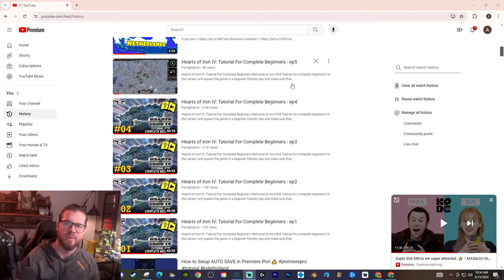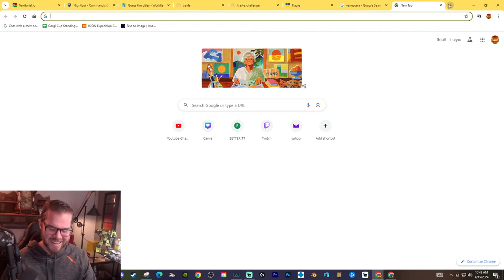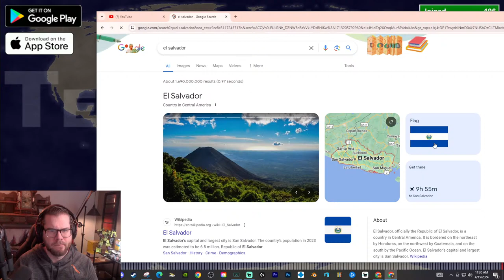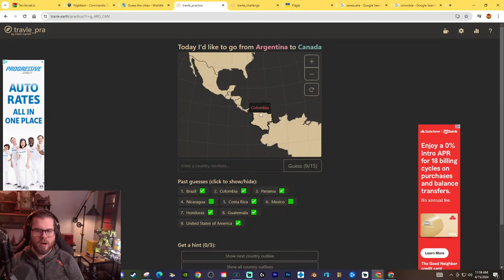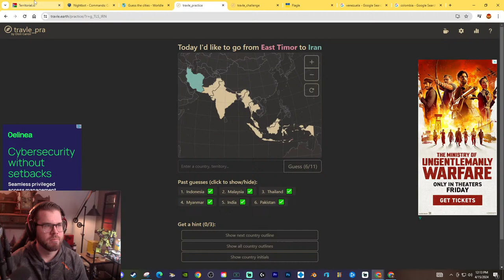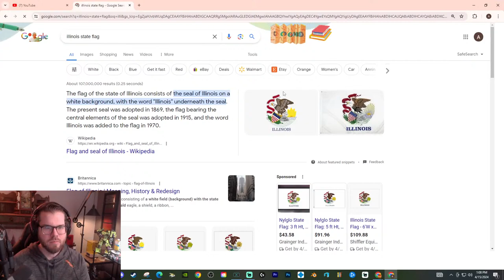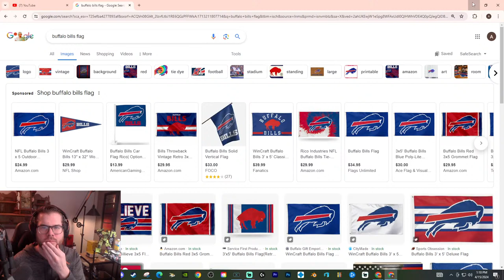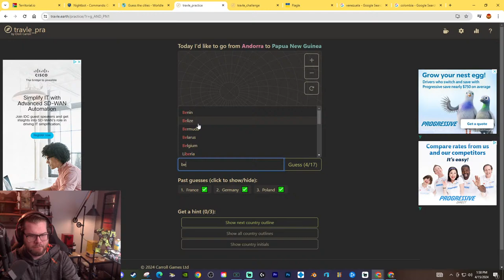🔴Live Super Show - The Adventures of Late Man!